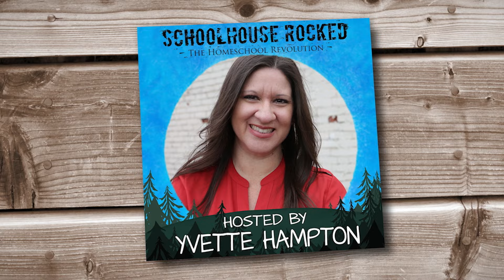Establishing Peaceful Sibling Relationships - Sherri Seligson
This is an excerpt from our interview with Sherri Seligson on the Schoolhouse Rocked Podcast.

Sibling rivalry is common, but how do we as homeschooling parents guide our children to build strong and lasting relationships with each other? Join host Yvette Hampton as she sits down with Sherri Seligson, homeschool mom, marine biologist, and seasoned curriculum writer, to discuss strategies for nurturing sibling bonds and managing conflicts within the homeschool environment. From the importance of group activities to the role of forgiveness, this episode is a treasure trove of insights for any parent seeking to foster unity and cooperation among siblings. Learn practical tips on tailoring discipline, understanding personality differences, and creating a family culture that honors uniqueness. Whether your children share rooms or interests, Yvette and Sherri cover the challenges and joys of guiding siblings to be each other's keepers beyond the homeschool years.